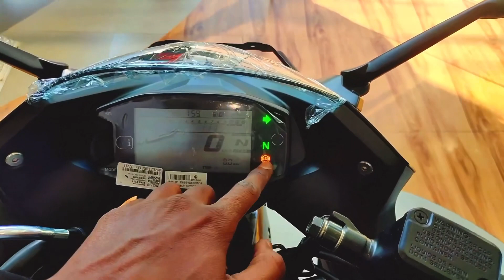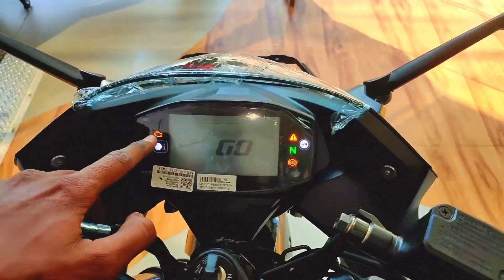Suzuki Gixxer SF 150 2023 Review I Details and specifications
Suzuki Gixxer SF is a sports bike available at a starting price of Rs. 1,35,708 in India. It is available in 2 variants and 6 colours with top variant price starting from Rs. 1,47,827. The Suzuki Gixxer SF is powered by 155cc BS6 engine which develops a power of 13.4 bhp and a torque of 13.8 Nm. With both front and rear disc brakes, Suzuki Gixxer SF comes up with anti-locking braking system. This Gixxer SF bike weighs 148 kg and has a fuel tank capacity of 12 liters.

Suzuki Gixxer SF एक स्पोर्ट्स बाइक है जो रुपये की शुरुआती कीमत पर उपलब्ध है। भारत में 1,35,708। यह 2 वेरिएंट और 6 रंगों में उपलब्ध है, टॉप वेरिएंट की कीमत रुपये से शुरू होती है। 1,47,827। Suzuki Gixxer SF 155cc BS6 इंजन द्वारा संचालित है जो 13.4 bhp की शक्ति और 13.8 Nm का टार्क विकसित करता है। फ्रंट और रियर दोनों डिस्क ब्रेक के साथ, Suzuki Gixxer SF एंटी-लॉकिंग ब्रेकिंग सिस्टम के साथ आती है। Gixxer SF की इस बाइक का वजन 148 किलोग्राम है और इसकी फ्यूल टैंक कैपेसिटी 12 लीटर है।